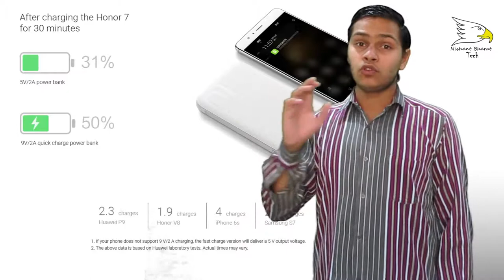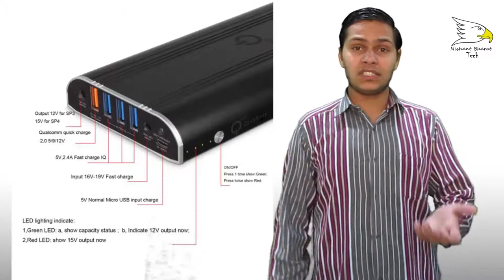What Is Power Bank And How Its Works | Explained | Nishant Choudhary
A Power Bank is a mobile charger can be charged in advance for later phones, tablets or laptops to recharge. A Power Bank is a handy gadget that you can charge your electric devices without a power socket.